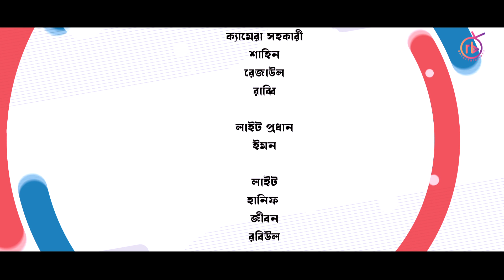Alga Pirit | আলগা পিরিত | পর্ব - ০৬ | Mir Sabbir | Akhomo Hasan | Nadia Ahmed | Juel Hasan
Bangla Natok : Alga Pirit [ Ep- 06 ]
Script : Ruhul Amin Pothik
Director : Juel Hasan

Cast : Mir Sabbir, Akhomo Hasan, Nadia Ahmed, Juel Hasan, Hannan Shely, Shofik Khan Dilu, Shirin Alom, Saika Ahmed, Shirajul Islam, Raja Hasan, Azharul Islam, Hedayet Nannu, Orthi, Imran Azan, Masum Raj, Helel.
Cinematography : Shohag Shorif
Editor : Robiul Hasan Shohel
Cheif Asistant Director : Rashed Zaman & Mehedi Hasan Khan
Mek-up : Titu Shikder
Producer : Imran Hossain